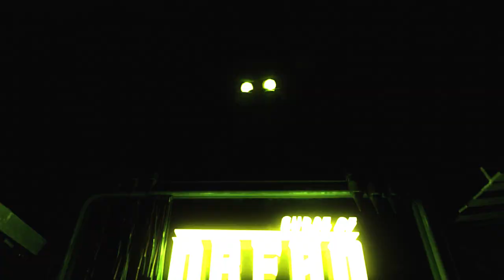[FNaF/BLENDER] Halloween Special 2022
I actually did something for Halloween lol. This is a little bit different then the usual stuff like songs and all that. I hope you guys like this very much. Took a bit to render though lol.
All music and sfx belong to the people who made them.